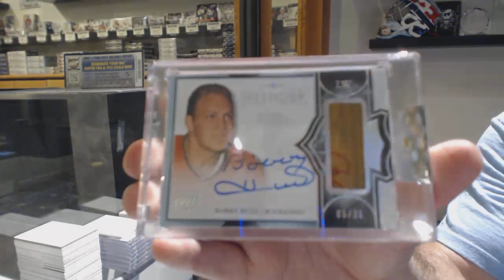Eightfeetdown's 17-18 Upper Deck Splendor Hockey Box Break